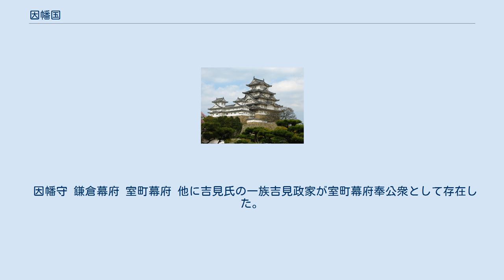因幡国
因幡国（いなばのくに）は、かつて日本の地方行政区分だった令制国の一つ。
山陰道に属する。
 「いなば」の表記について、古くは『古事記』で「稲羽」、『先代旧事本紀』で「稲葉」と記される。
 その由来は定かでないが、稲葉神社（鳥取市立川）では、社名を因幡国の名称の由来と伝える。
 なお「イナバ」（稲葉、因幡、印旛、印葉、稲羽）の固有名詞は、山陰道の稲葉国造、同国法美郡の稲羽郷・稲葉山のほか、大和国天理市の稲葉、美濃国厚見郡の稲葉山（三野後国造の中心領域で、式内社物部神社も鎮座）、や「天孫本紀」の印葉という者（武諸隅命の孫とされる）、「国造本紀」の久努国造の祖・印播足尼（伊香色男命の孫とされる）などに見え、これらは皆、物部氏の同一系統に関係すると考えられる。
これは「伊福部」と同じで「伊吹」（息吹き）に通じる鉄鍛冶部が本義だとみられる。
 明治維新の直前の領域は現在の鳥取県鳥取市、岩美郡、八頭郡にあたる。
 古くは稲葉国造の領域であったとされる。
令制国としての因幡国は7世紀に成立した。
 室町時代は因幡山名氏の一族が因幡国の守護を務めたが、周辺の但馬や伯耆の山名家と比べて、守護家の支配基盤は脆弱であった。
そのため、但馬惣領家が家督争いに介入するなど政情が不安定な部分もあった。
また、八上・八東といった因幡南部には独立性の高い奉公衆系の国人が多数存在しており、これらの国人の一部は文明年間～長享年間にかけて2回に亘る反乱を起こしている。
（毛利次郎の乱） 戦国時代も因幡山名氏の支配が続くが、因幡山名氏の勢力が内紛などで衰えたため、因幡は織田・毛利の争乱の地となる。
また、毛利氏と手を結んだ武田高信が勢力を拡大したが、一国を支配する大名までには成長しきれなかった。
羽柴秀吉により鳥取城が陥落してからは因幡一国は織田氏の支配下に置かれた。
 江戸時代初期は複数の大名に分割されたが、その後は明治維新まで池田氏が鳥取藩32万石の大名として因幡を支配した。
 国府は法美郡（法味郡）にあった。
現在の鳥取市国府町中郷と考えられている。
平安時代末期から鎌倉時代にかけての国衙跡中心部の遺跡が発掘され、現在は史跡公園に整備されている。
 尼寺跡は国分寺跡の西方にある法花寺集落の周辺と推定されるが、確認されていない。
 因幡守 鎌倉幕府 室町幕府 他に吉見氏の一族吉見政家が室町幕府奉公衆として存在した。
 江戸時代以前 江戸時代